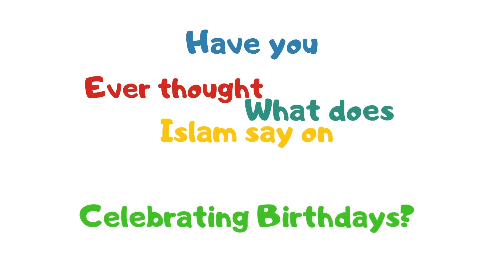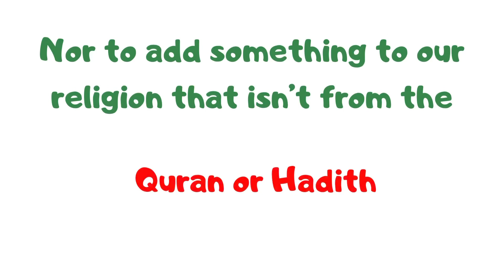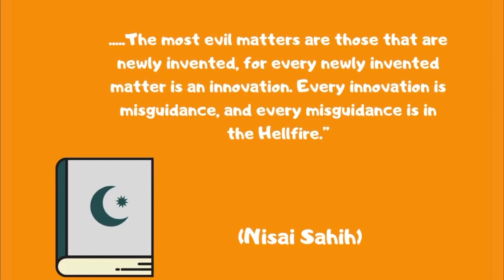Birthdays? In Islam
Nasheed original credits Nadeem Mohammed lailaha illah